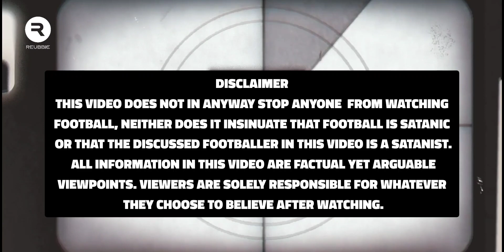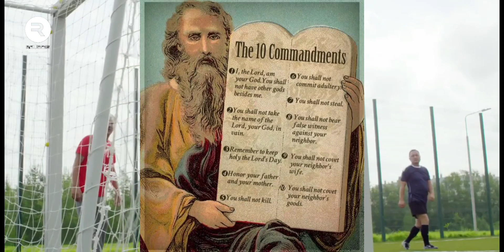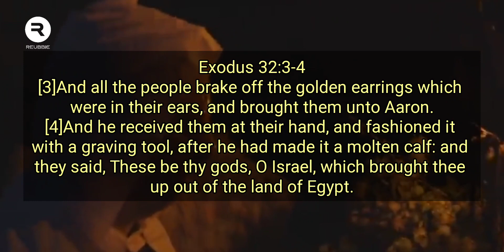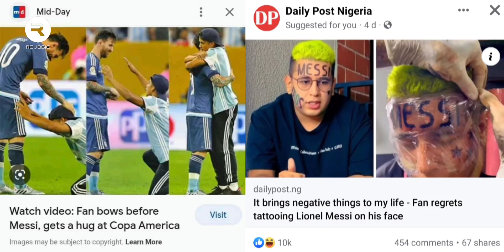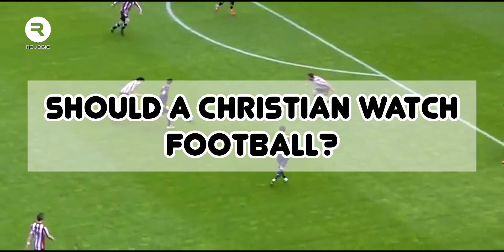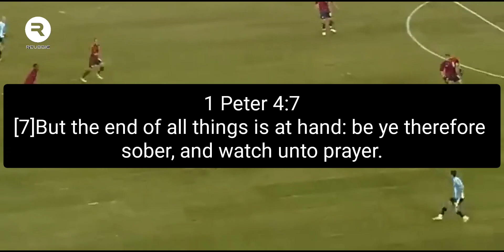SHOCKING: Lionel Messi, The GOAT And The Baphomet